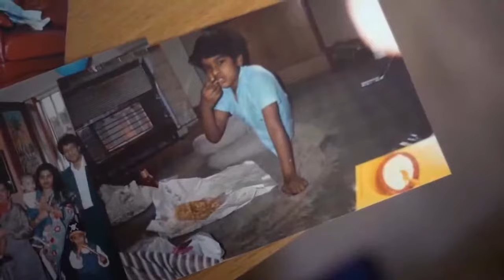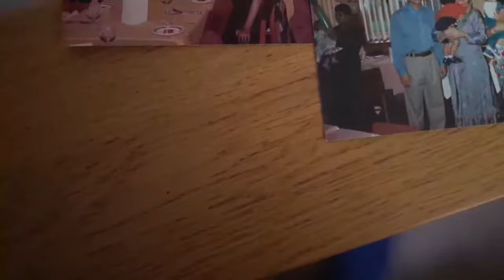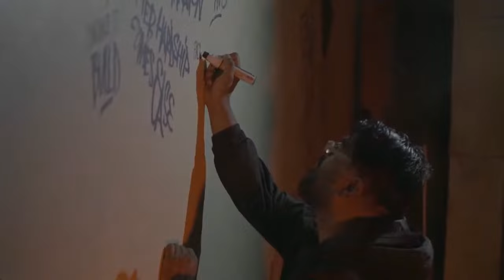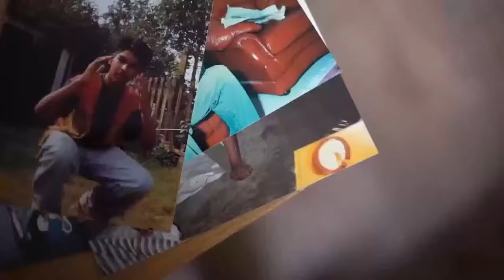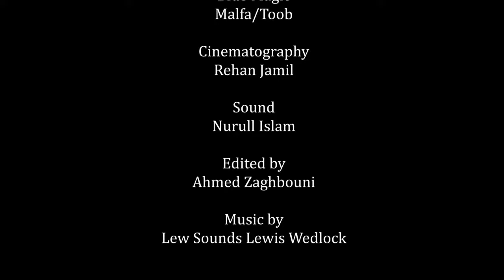Livestream Premiere: No Normal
Complete this questionnaire to be in with a chance of winning a pair of Greenbelt Festival tickets
(Competition closes 28th February 2022)

Join us here for a special livestream event on Tuesday 28th September. 'No Normal' is the climax of an exciting new project that we've been working on this summer with Chicago-based Muslim curator Asad Ali Jafri.

We've commissioned four Muslim artists to make short films in response to the times we're living through, threaded together by longstanding festival friend and Greenbelt afficionado Abdul-Rehman Malik.

On the 28th we’d love you to join us in the evening at 8pm for the world premier of the four films – from the band The Reminders and dancer Amirah Sackett in the States, and spoken word artist Muneera Pilgrim and street artist Mohammed Ali here in the UK. Followed by a conversation hosted by Asad with the artists involved.

Produced with the generous funding and support of Amal.